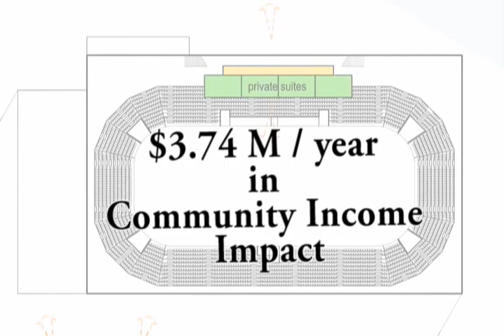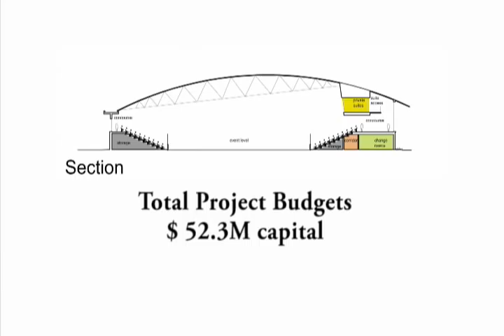Campbell River Recreation Referendum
New Economic Development Opportunities

A review of recreation infrastructure in the City has recommended investment in two 'centres' -- one indoor - the Downtown Events Centre, and one outdor - Robron Park.

Together we must decide if these are the right investment at this time.